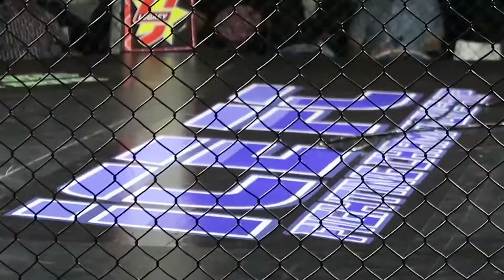ICE FC 8 Andy Clamp Blackledge mma vs Callum Cook Wigan Vlog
hiya boys and girls so i went to watch ice fc 8 in wigan because i follow a few mma organizations and the main event was Andy Clamp from blackledge mma vs callum cook, it was a great night of bouts , i had one to many beers but all good fun. hope you enjoy the vlog and thanks for your support, its greatly appreciated.